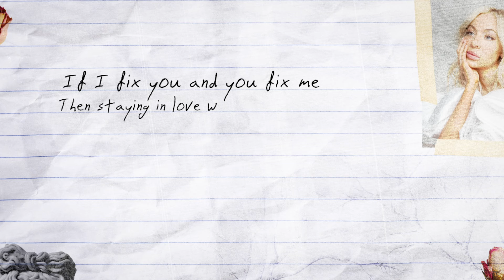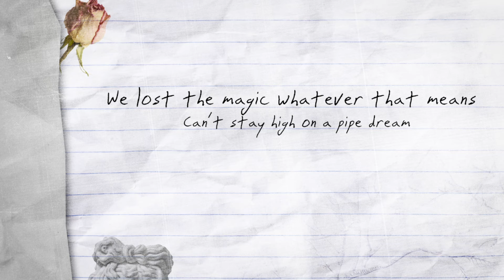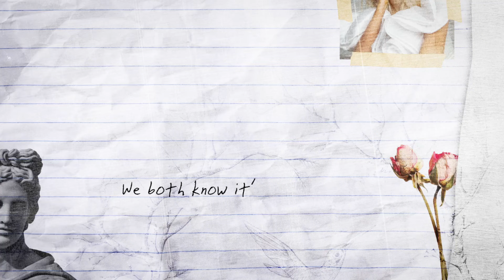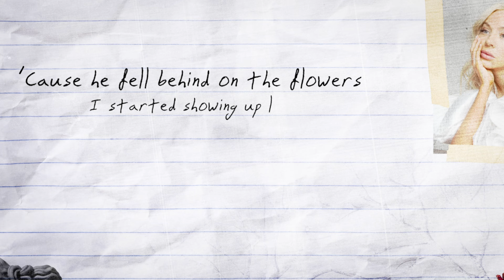MacKenzie Porter - Foreclosure (Lyric Video)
Listen to MacKenzie’s new album “Nobody’s Born With A Broken Heart”

Lyrics:
We started this dance with a little bit of doubt
And 30 years to grow into this house
If I fix you and you fix me
Then staying in love would come easily
Buy low sell high
Thought all it would take was time
Fresh paint new floors
Now there’s a pink slip on the door

He fell behind on the flowers
I started showing up late
He quit treating me right
I wasted all my good faith
It’s written on the walls
And in the sign in the yard
We both know it’s over,
Moving out, moving on,
Foreclosure

I don’t know where our love went cold
Was it the Tennessee winter or did it just get old
We lost the magic whatever that means
Can’t stay high on a pipe dream
Bought in sold out
Gave ‘em something to talk about
Goodbye for good
There goes the neighborhood

‘Cause he fell behind on the flowers
Foreclosure

Forgive, forget
Something I ain’t done yet

Foreclosure

Foreclosure